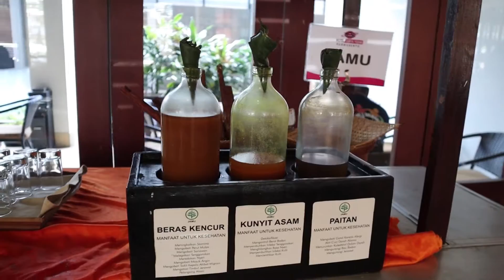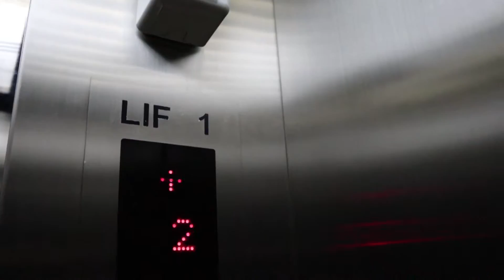BPR Surya Yudha Bikin Hotel, BAGUS GAK YA?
Hotel ini masih tergolong baru bangunannya, harganya mulai dari 300 ribuan lokasi di jalan lingkar Purwokerto. Bagus dan worth it gak ya? Yuk cek sekilar review aku berikut ini.

Lokasi Hotelnya :
Alamat: Jl. Gerilya Bar. No.30A, Gandasuli, Karangpucung, Kec. Purwokerto Sel., Kabupaten Banyumas, Jawa Tengah 53142

Halo, perkenalkan aku Abi, seorang youtuber dan konten kreator.
Di tahun 2018 kemarin, aku terpilih menjadi Youtube Creators for Change Fellow 2018 dari Indonesia.

Di channel ini aku sering berbagi mengenai review hotel, travelling, dan tutorial yang bisa bermanfaat, informatif, dan menghibur.

Terimakasih